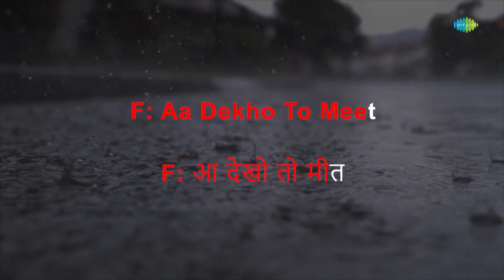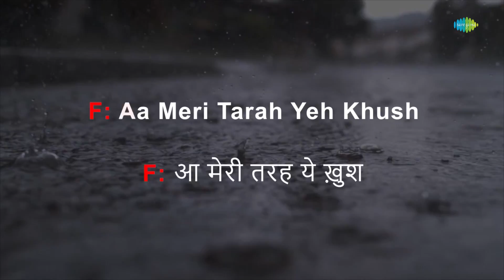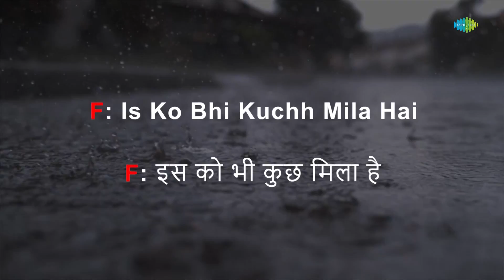Ek Manzil Rahi Do - Karaoke | Lata Mangeshkar | Mukesh | Madan Mohan | Rajendra Krishan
Sing to this karaoke song "Ek Manzil Rahi Do " with lyrics by Rajendra Krishan

Credits:
Song: Ek Manzil Rahi Do
Artist: Lata Mangeshkar, Mukesh
Music Director: Madan Mohan
Lyricist: Rajendra Krishan